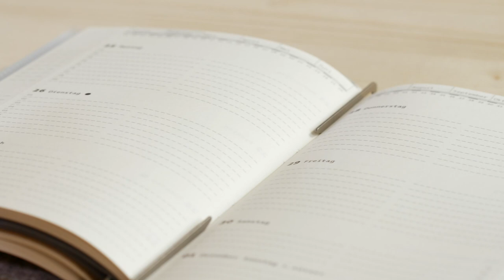ROTERFADEN: Der Taschenbegleiter „Bestseller“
Die deutsche Manufaktur ROTERFADEN fertigt das Kalendersystem TASCHENBEGLEITER. Ein patentierter Klammermechanismus im Inneren des Organisers bietet maximale Freiheit.
»Klammer auf — Heft rein — Klammer zu«!

Passend zu diesem Hauptprodukt gibt es das ROTERFADEN Heftsortiment, es können aber auch andere lose oder gebundene Papiere eingeklammert werden.

Gegründet 2006, wird mit hochwertigen Materialien und großem Wert auf Nachhaltigkeit und Design ausschließlich in Handarbeit produziert.

ROTERFADEN TASCHENBEGLEITER
100% Made in Germany

In diesem Video wird der Taschenbegleiter „Bestseller“ vorgestellt.